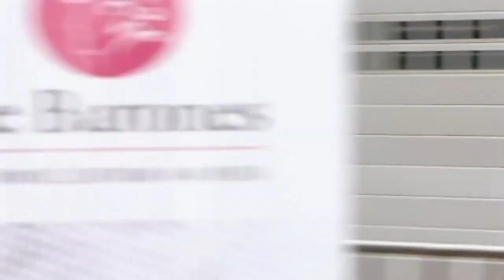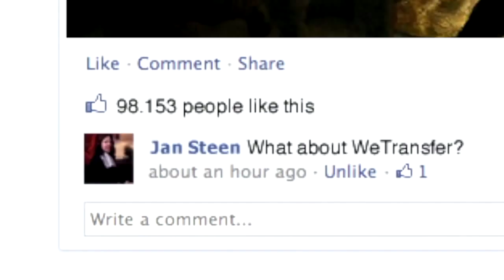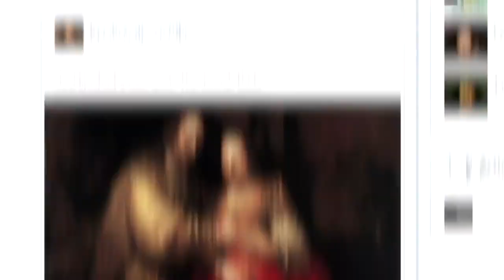CSA - Rembrandt Flashmob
A flashmob recreates Rembrandt's painting, The Night Watch, in a shopping centre in Breda to mark the painting's return to the Rijksmuseum in Amsterdam.

The museum is due to reopen on 13th April following a 10-year renovation. The painting, completed in 1642, depicts Captain Frans Banning Cocq and his lieutenant, Willem van Ruytenburch, leading out their city guard, Schutterij.